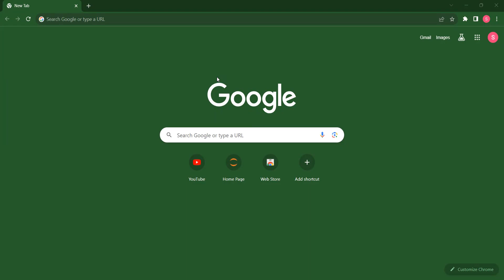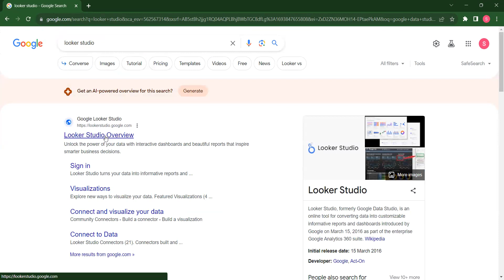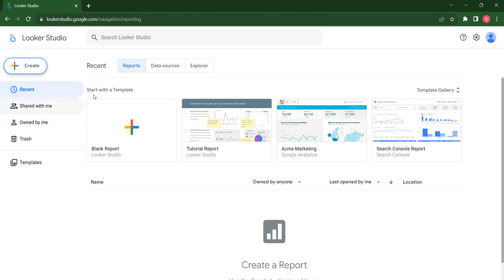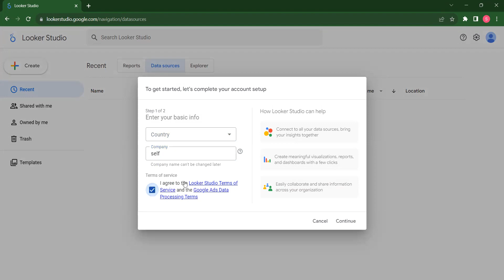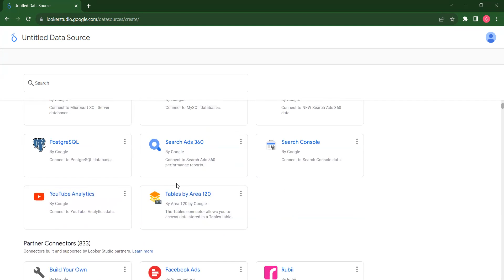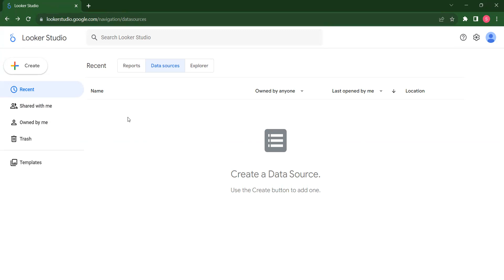DATA VISUALIZATION WITH GOOGLE DATA STUDIO(LOOKER STUDIO) SETUP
Setup your looker studio account